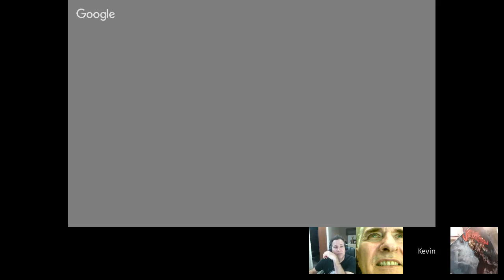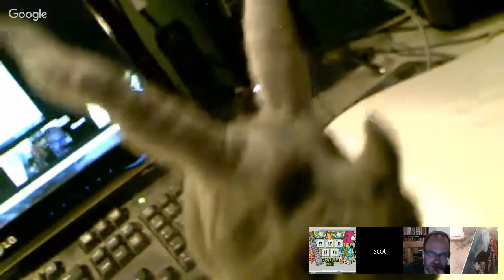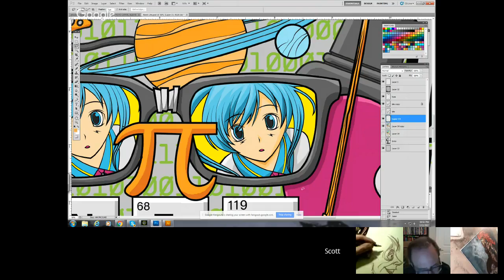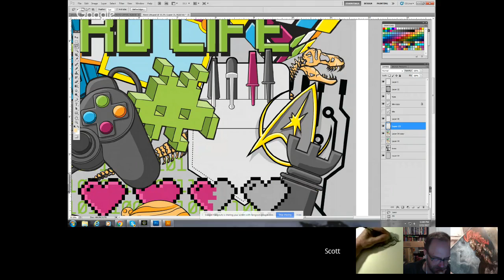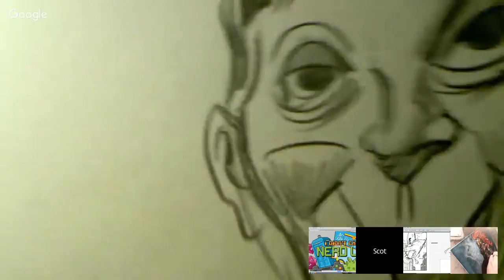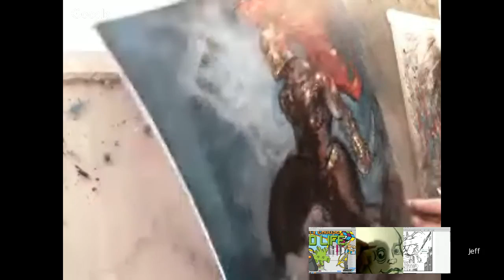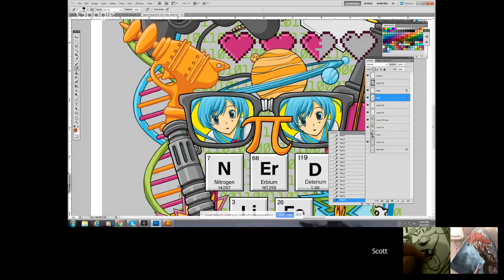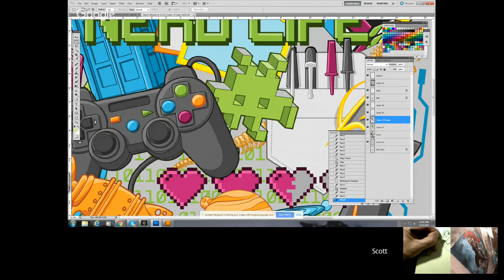Artcasters Live Chat 75 with guest Scot Campbell the Window Painter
Hey Everyone ... It's time for the Artcasters Live Chat. Today we're talking Portfolios and how to impress potential employers and clients.

Our guest tonight is window painter extraordinaire Scot Campbell!

Join the 'The Artcasters' Mailing list for weekly notifications 1/2 hour before the live show starts